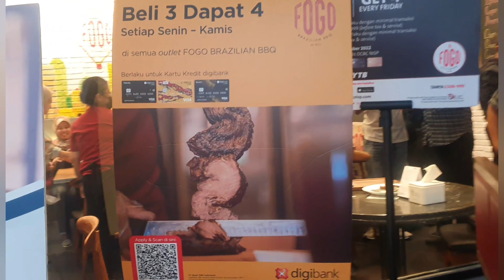ALLYOU CAN EAT FOGO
INTILAND TOWER ,JL. JENDRAL SUDIRMAN NO.KAV 32,RT03/RW02,KARET TENGSIN,KECAMATAN TANAH ABANG,KOTA JAKARTA PUSAT,DAERAH KHUSUS IBUKOTA JAKARTA 10250